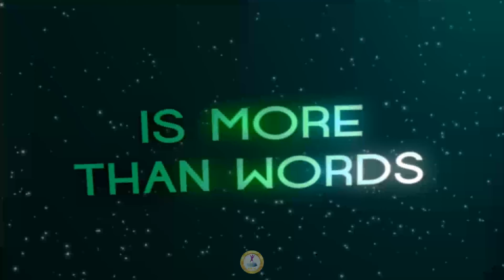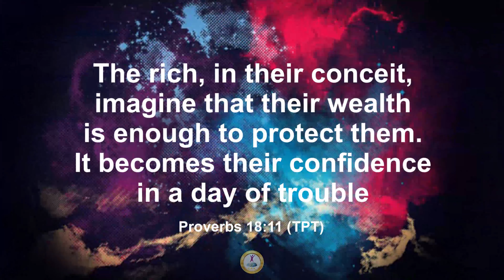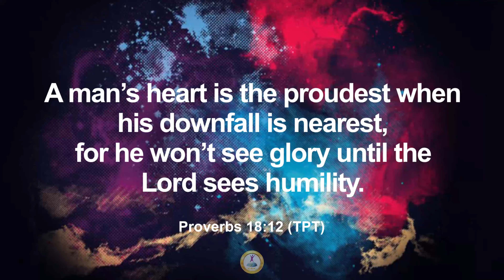Sunday e-Church, July 26, 2020.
Join us for a special Sunday Service with our senior pastor @richardsosanaiye

This service is specially designed to answer the questions in your heart and elevate you to your next level of exploit.

We are streaming it live and bringing it to the comfort of your home.

Join in live by 9:00am through any of our e-Church platforms;

Audio;
Mixlr.com/glcradio

YouTube.com/glcnigeria
Facebook.com/glcnigeriapage